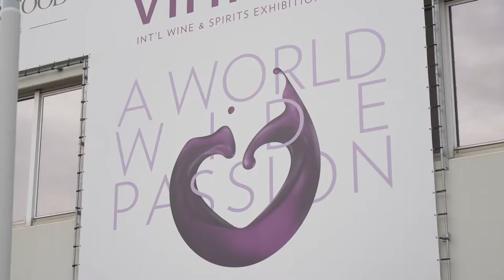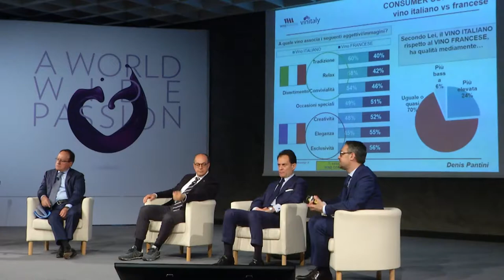VinItaly 2018 - Inaugurazione VinItaly - Luca Zaia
La più grande manifestazione dedicata al mondo del vino organizzata da Verona Fiere.

In occasione di VinItaly, la città di Verona farà da cornice allo speciale evento fuori salone “VinItaly and the City.”

Degustazioni, concerti, incontri, visite guidate e molte altre iniziative andranno ad animare le aree più suggestive della città dal 13 al 18 aprile. Un appuntamento imperdibile per tutti i wine lover e una piacevole occasione per scoprire e vivere Verona per chi è in città.